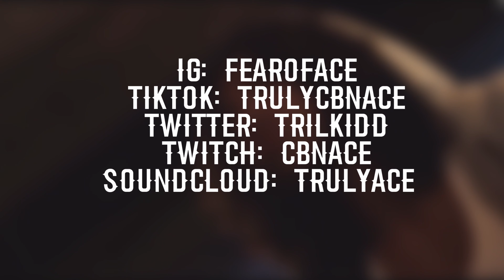I TRIED READING THE BIBLE FOR THE FIRST TIME Hogwarts Legacy Let's Play